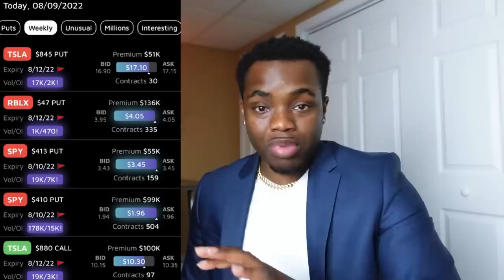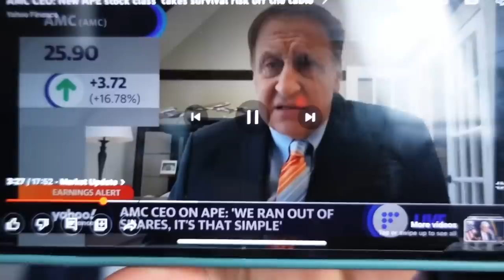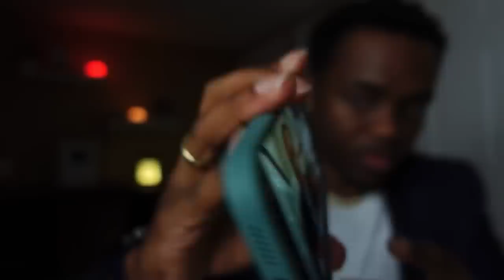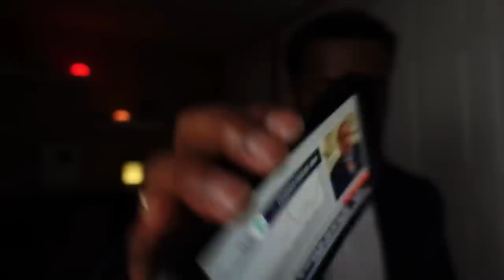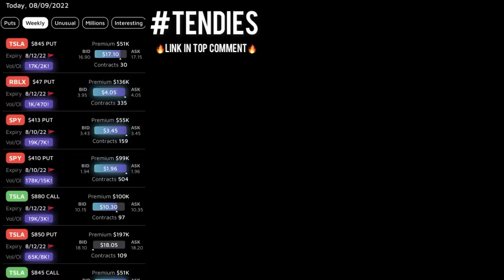APE Dilution Fears EXPOSED! | YOUTUBE DOESN'T WANT ME TO UPLOAD THIS AMC VIDEO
1. 🔥|Tendies - Free Options Flow Data

3.

4 . 💰 | Up to $70 Free Stocks

6. 🎉| Up to $250 in Free Bitcoin

8. 🪙| Up to $25 on Crypto.com